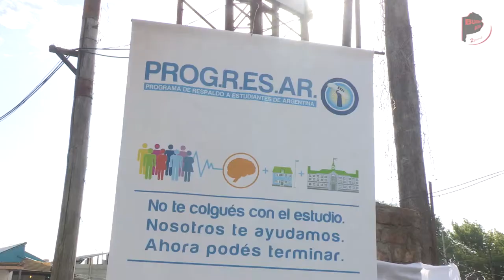Impulsan el plan Progresar en Hurlingham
El concejal Juan Zabaleta encabezó la campaña de inscripción al plan Progresar en el barrio Mitre de Hurlingham. Hay 4.700 jóvenes en condiciones de ingresar.